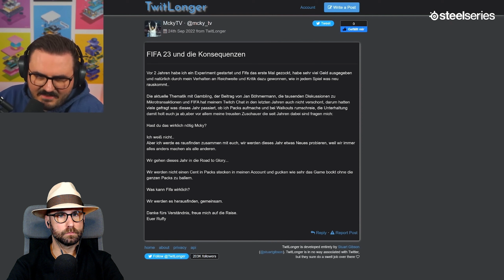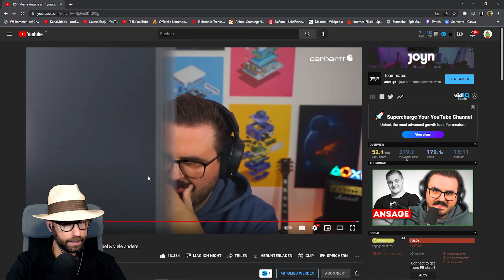FIFA Pack Opening ist genauso ein Müll wie Slots | Kaktus Reaction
Reaction auf das Video: Meine Ansage an Trymacs, Chefstrobel & viele andere..